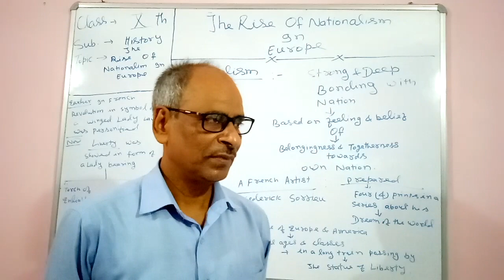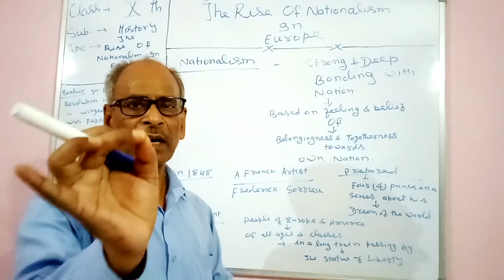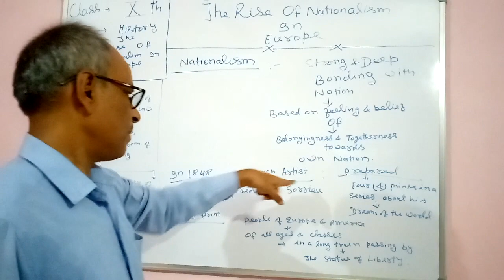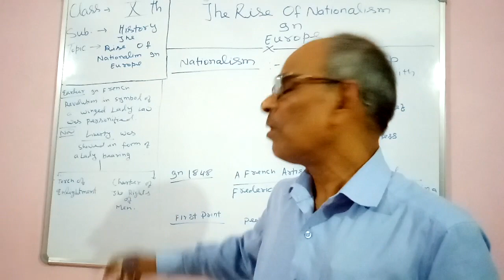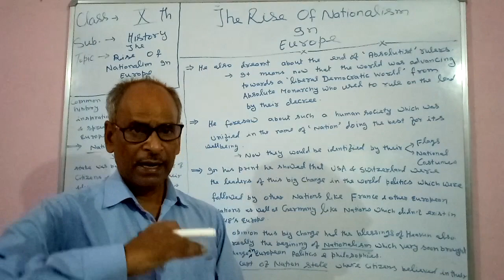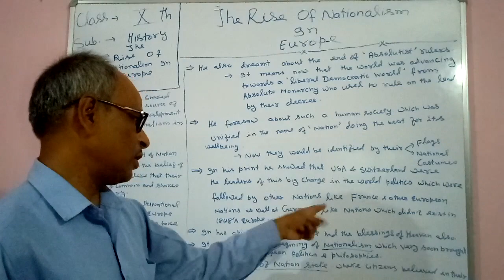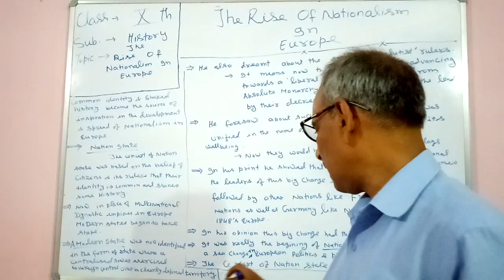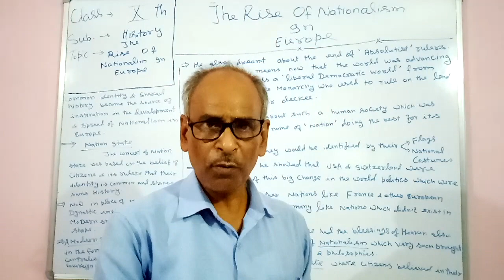Class 10th History Ch-1 The Rise of Nationalism in Europe. NCERT Based.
Class 10th History Ch-1 The Rise of Nationalism in Europe, An introduction Full Chapter in detail.